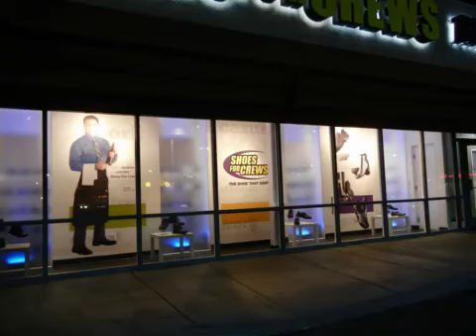Shoes for Crews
Retail location of Shoes for Crews in Las Vegas, Nevada.  Interiors by Barrett Design, Inc.